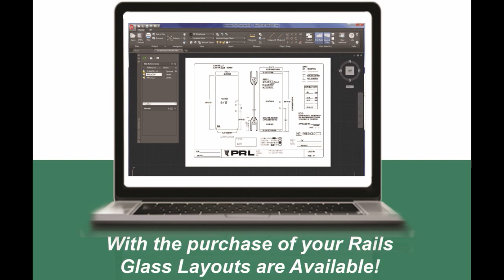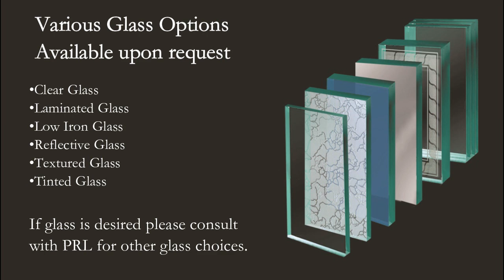Rapid Dryset Door Rails. Order with PRL! Make All-Glass Door Installation a Breeze!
Experience the benefits of PRL’s rapid dryset door rails. The clear choice for all-glass entry doors, this hardware line is perfect for interior or exterior commercial and residential applications. Available in a variety of profiles, sizes, lengths and finishes, we can meet endless entrance specifications. And, with interchangeable faceplate covers, our rapid dryset rails make installation and field adjustments a snap.

Create stunning all-glass entrances with our rapid dryset door rails. Offered in tapered and square profiles, we stock over six standard styles ranging in size from 3 3/8” to 10” tall. These rapid dryset rails accommodate any type of hardware and accept 3/8″ to 3/4″ glass door thicknesses.

Order PRL’s All Glass Entry doors or our rapid dryset door rails and make installation simple

Engineered with fascia precision bolt assembly systems, and using our interchangeable drop-on covers, field adjustments are hassle-free. Our unique faceplate design enables you to adjust door sizes, replace damaged covers and change finishes without removing doors or rails. Furnished in cladded, anodized, Kynar painted and custom powder coated finishes, these aluminum covers complement a host of glass door entryways beautifully.

PRL’s rapid dryset door rails. Bid with us today! See how easily you can assemble stunning all-glass ingress doors for your customers. Need CAD, BIM or specs for your next project? Get them for our vast product lines from our ARCAT®